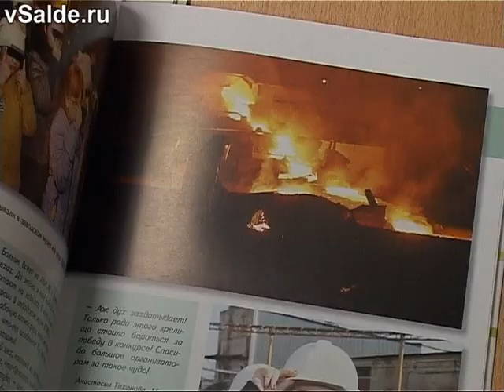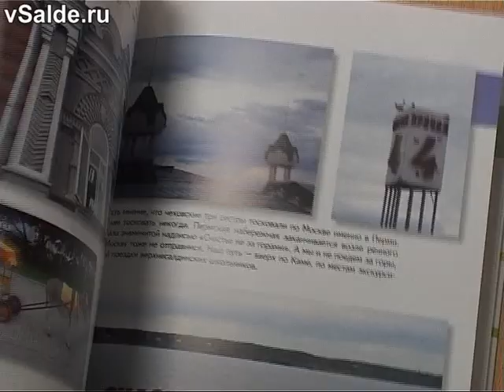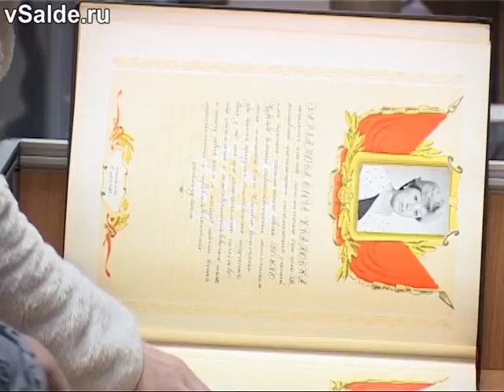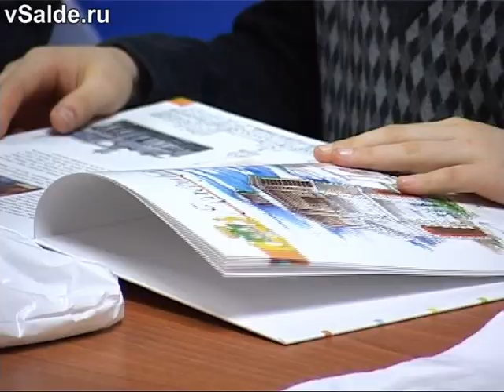На ВСМПО презентовали новую детскую книгу «Дороги, полные открытий»